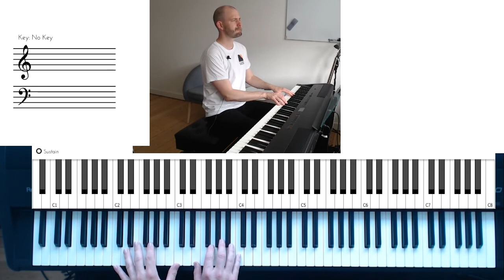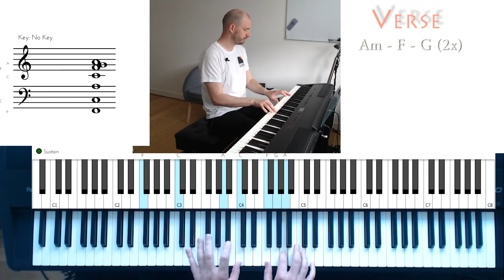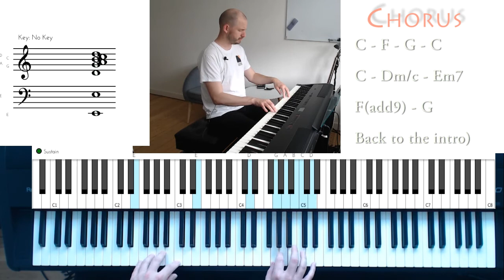Sacrifice (Elton John) Piano Tutorial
Hi
In this video I show you the chords and some tips on how to play Sacrifice by Elton John. I hope you will enjoy and learn something.

- Jesper